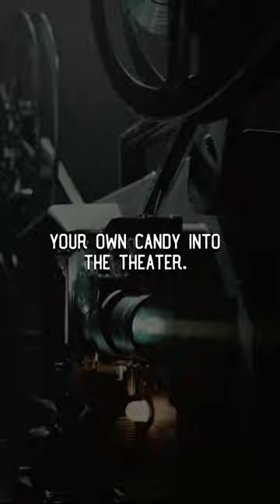Cinema Smuggle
If you're a fan of our ghostly apparitions, supernatural encounters, or psychological thrillers, there's something for everyone in our collection.